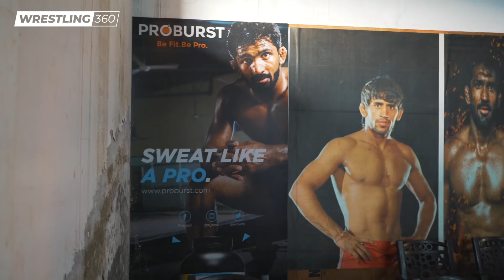Bajrang: India's Next Golden Grappler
Returning wrestling world silver medalist Bajrang Punia spent 2019 collecting gold. Asian Games, Asian Championships, and the Dan Kolov Ranking Series. Wrestling's busiest athlete owes much of his success to mentor, guru, and Olympic bronze medalist Yogeshwar Dutt. Watch "Bajrang Rising" to learn more about their special friendship and plans for 2020 and beyond.

Produced by Liebman Productions.